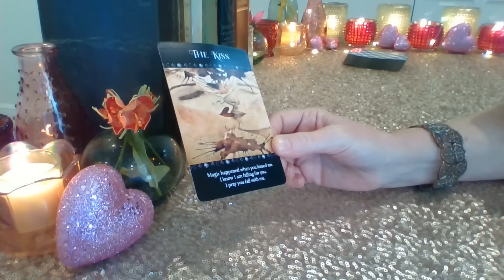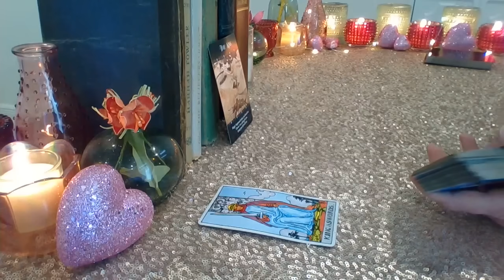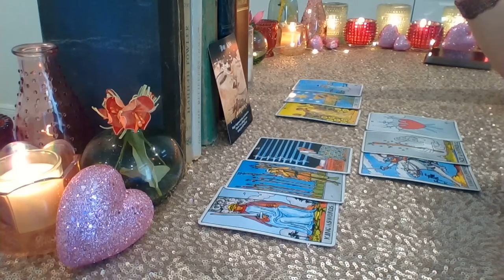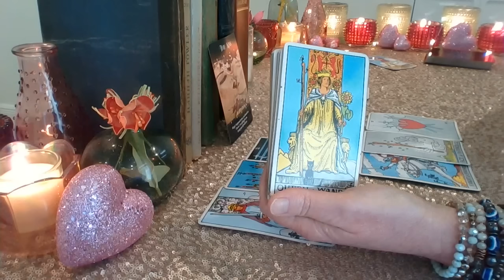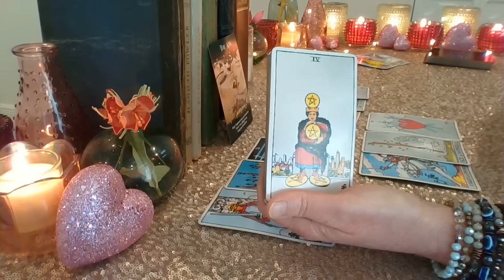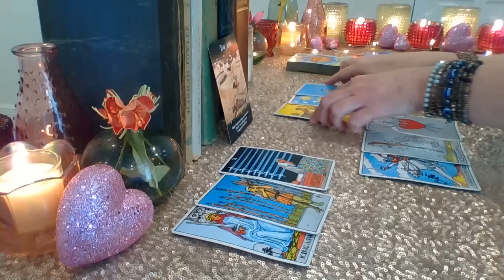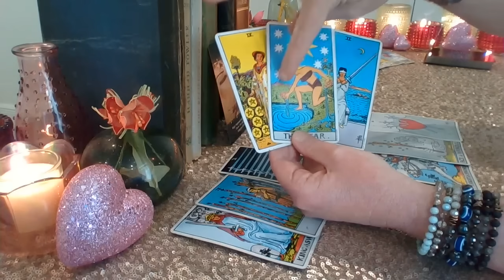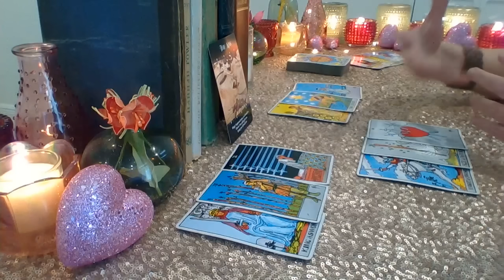Sagittarius ❤💋💔 THE KISS! An Intense Unstoppable Force! LOVE, LUST OR LOSS January 15- 20